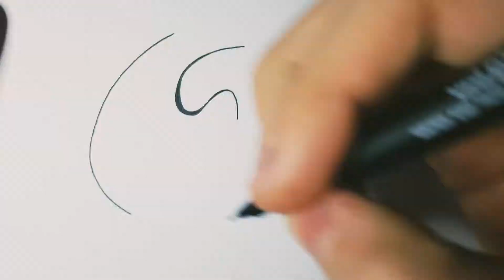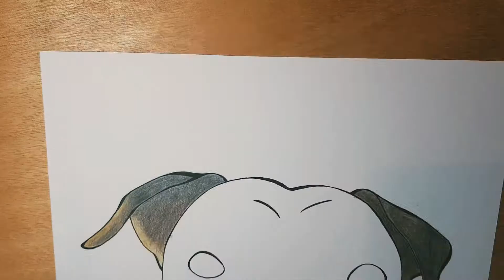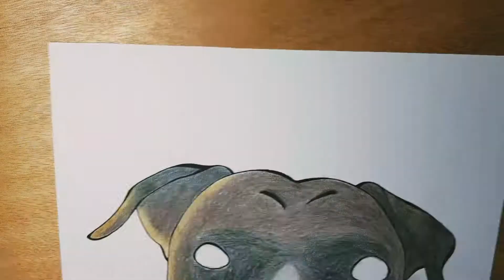Dodgy Dog (1) "My first animal"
In this video I have created a new Dodgy Dog, "My first animal".

The equipment that I use:
-- Uni Posca paint pens
-- Uni pin fine liners
-- Micron fine liners
-- Copic fine liners
-- Pentel p205 mechanical pencil
-- Chameleon markers
-- Copic markers